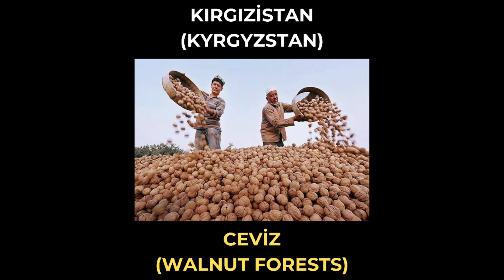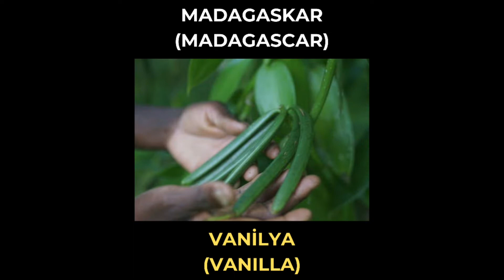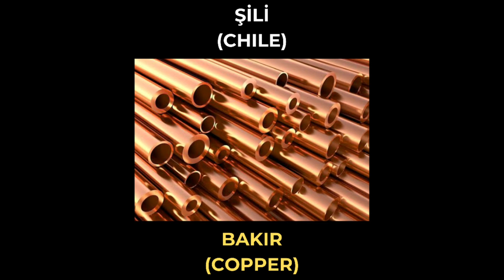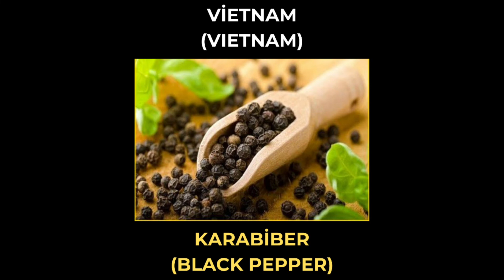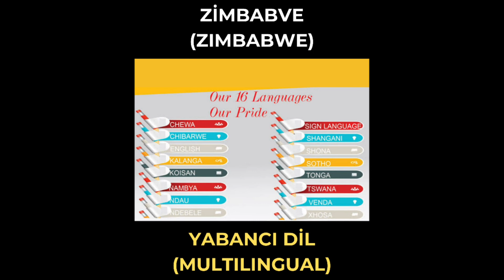Hangi Ülke Neyi İle Meşhur? What Each Country Is Famous For? - Part 2